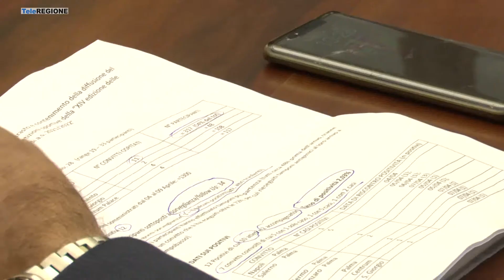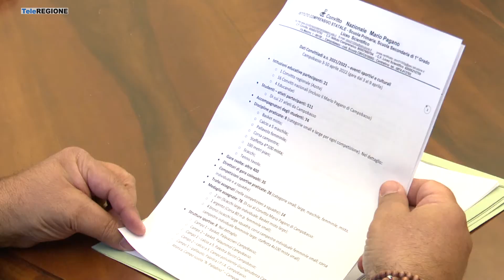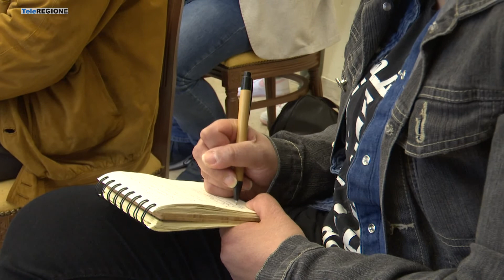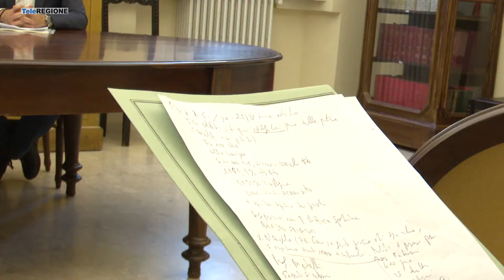Convittiadi, macchina organizzativa perfetta - 29/04/2022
Servizi TG | Convittiadi, macchina organizzativa perfetta | 29/4/2022